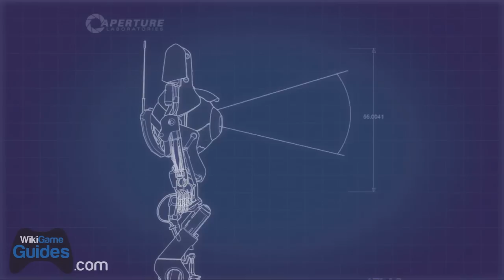Portal 2 Co-Op Let's Play - Drink Along w/ Dan & John - Part 21